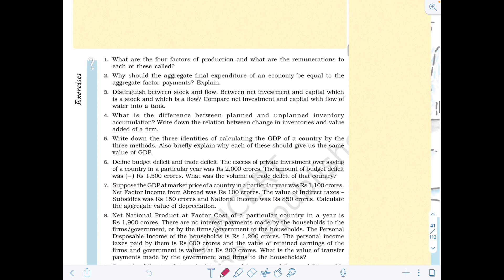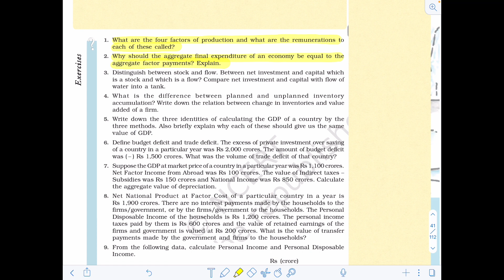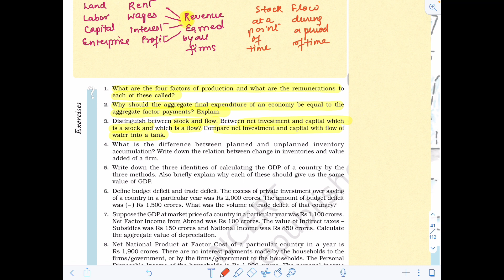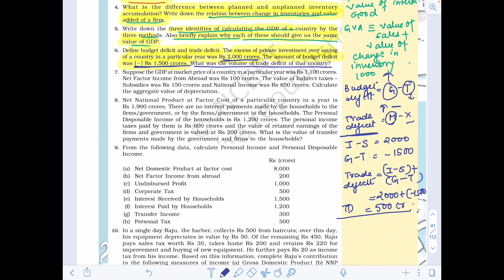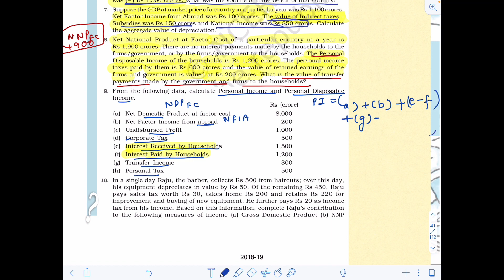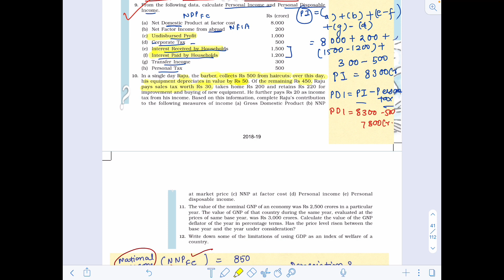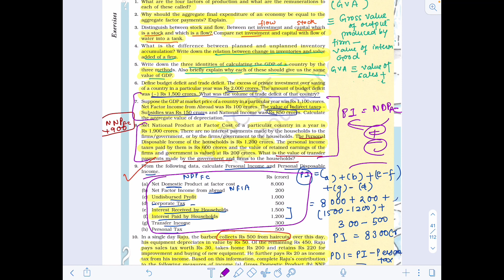SOLVED NCERT QUESTIONS - National Income Accounting| Class 12th NCERT Chapter-2| Macroeconomics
Hi everyone!

Welcome to Equipoise Classes

In this video, we have discussed and solved the Questions from Chapter 2 of Class 12th Macroeconomics NCERT i.e. "Introductory Macroeconomics". The video will not only benefit Class 12th students who will soon appear for board exams but also to those who have to study basics of economics for any competitive exams. National Income Accounting has been discussed in detail on this channel and below are the links for your reference-

I will advice to first watch the videos and then solve NCERT questions with me in this video.

Source: NCERT Class 12th "Introductory Macroeconomics, Chapter 2 - National income accounting

7. Nominal Income v/s Real Income, CPI v/s WPI, GDP Deflator, GDP and Welfare, NIA part-7

You can find the new videos of Macroeconomics on every Monday to Friday at 12pm.
Also, after finishing the content of each chapter, I'll be uploading a session on solving NCERT questions of every chapter.

About Equipoise Classes-
We aim to answer the most common question of students - "where do we apply the theory?" by interlinking the static theoretical concepts with the dynamic current affairs and examples from  in lives.

I am Surbhi Gupta, Master of Science in Economics. I'm available for personal online guidance. To know more about me join me

If you're interested in personal guidance or in case of any problem/query, kindly contact -